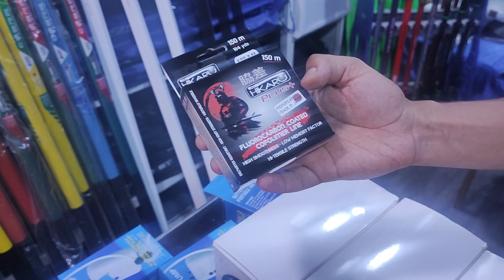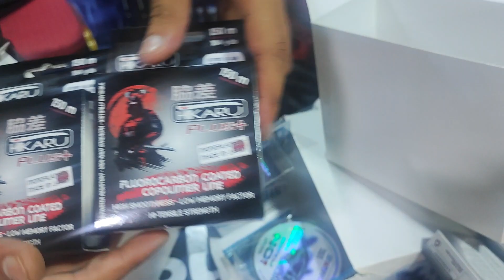جديد اليوم مرحبا بكم 💥💥💪💪💪💪